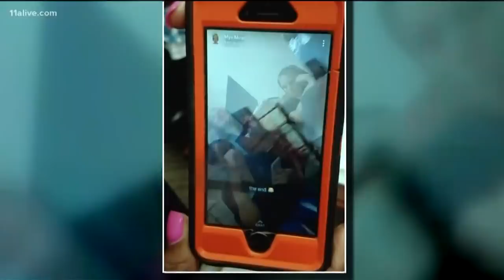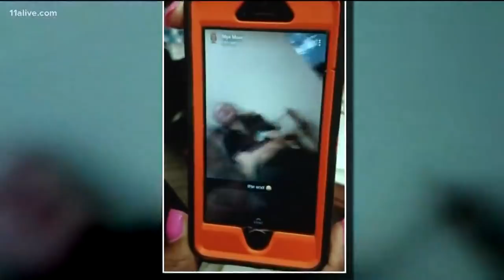Three charged after allegedly making Snapchat video of elderly, disabled woman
The women were employees of a Jefferson senior living facility when the video, entitled "The End," was made.